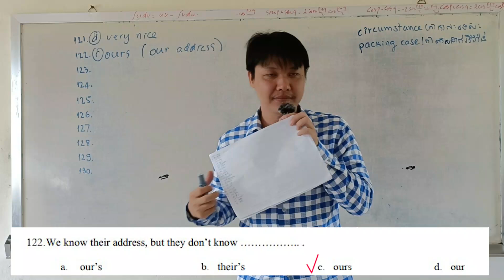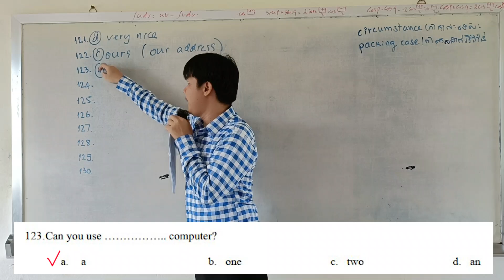Question 123: Multiple-choice questions (MCQs) លំហាត់បែបសំណួរពហុជ្រើសរើស (លំហាត់លេខ១២៣)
123. Can you use ….. computer?
a. a    b.   one   c.   two   d.   an